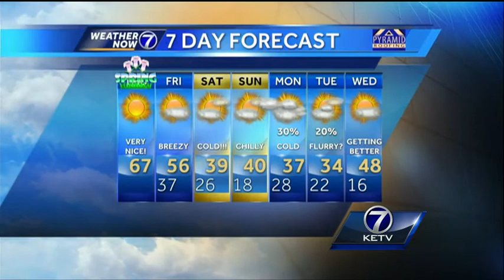Matt's Thursday Morning Forecast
Spring is certainly in the air Thursday! Enjoy it, because it's the warmest we will be through at least the middle of next week. Meteorologist Matt Serwe has your latest Weather Now forecast.